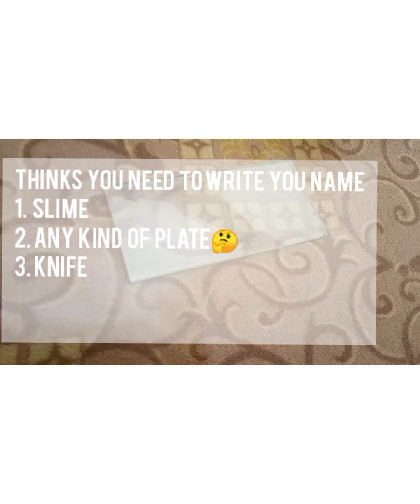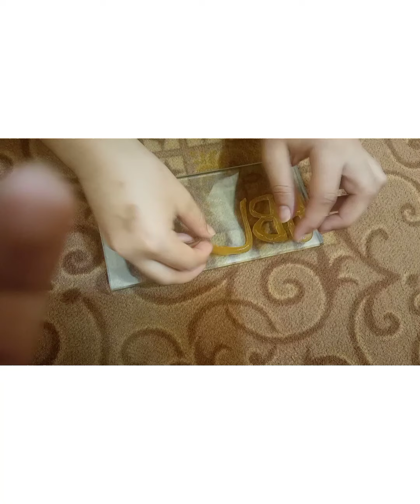Abdullha is playing with slime😍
must watch
playing abdullha with slime